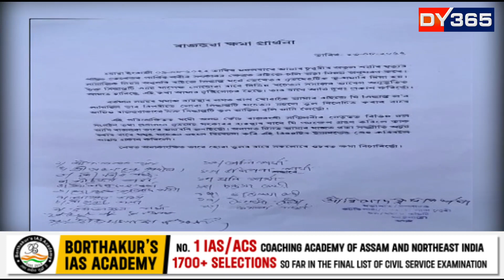মঙলদৈৰ গণকচুবাত এইবাৰ মৃতকৰ শ্ৰাদ্ধ পাতিবলৈ পুৰোহিতৰ অভাৱ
মঙলদৈৰ গণকচুবাত এইবাৰ মৃতকৰ শ্ৰাদ্ধ পাতিবলৈ পুৰোহিতৰ অভাৱ। শ্ৰাদ্ধ কোন সমাজৰ পুৰোহিত আহিব, এই লৈ আৰম্ভ হৈছে বিতৰ্ক। দল-সংগঠনৰ নেতৃত্বৰ লগতে স্থানীয় বিধায়ক আহিও উলিয়াব পৰা নাই উপায়।